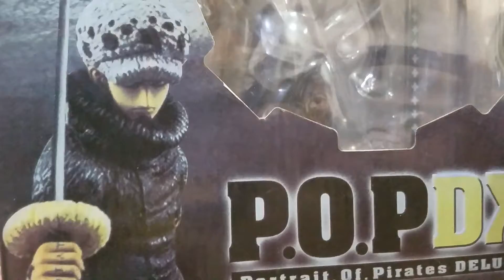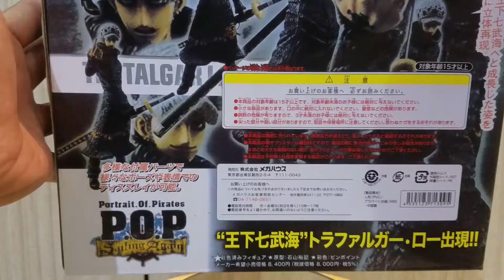PREVIEW FIGURE - RECAST TRAFALGAR LAW ONE PIECE POP DX PORTRAIT OF PIRATES DELUXE EXCELLENT MODEL